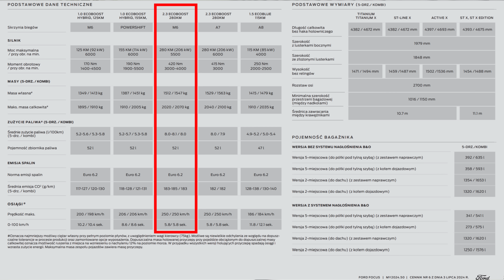Nowy Ford Focus ST 280 KM, nie ma nawet 200 KM?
Wszelkie pytania związane z poradami, zakupem auta i eksploatacją proszę kierować w komentarzach pod filmem, lub bezpośrednio do mnie